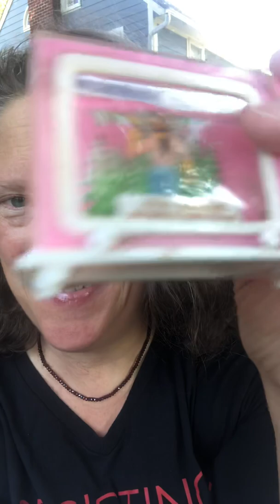Snowdome of the Day: Trees of Mystery, Paul Bunyan and Babe the Blue Ox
Today's snowdomes are a pair of television-style salt and peppers, tuning knobs intact, that depict Paul Bunyan and his companion Babe the Blue Ox from their home along the Redwoods Highway at the famed tourist attraction, Trees of Mystery. In today's devotion we contemplate mythical characters and journeys.